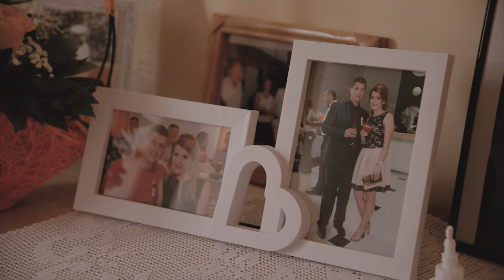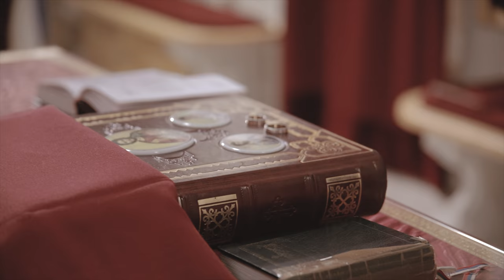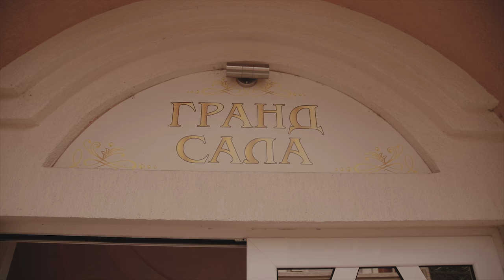Marko i Snezana 09.06.2018